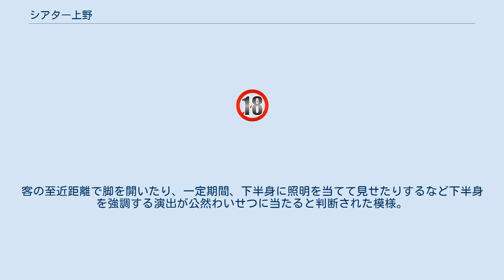シアター上野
シアター上野（シアターうえの）は、東京都台東区、上野仲町通りの商店街にあるストリップ劇場。
 客席数は約30。
1995年9月に上野スターミュージックから改称、現在の地に移転して開館。
 1993年に千葉県松戸市にあったヌード松戸A級が再開発事業のため立ち退きを余儀なくされ、その経営者が所属タレントと共に上野スターミュージック（当時）に移転した。
 1995年に上野池之端立田ビルへ移転し、シアター上野に改称。
1997年9月21日から新宿TSミュージックの系列館になり、所属タレントは移籍 した。
 新宿TSミュージックが大阪東洋ショーなどの有名AV女優を積極的に出演させるのに対して、新宿TSミュージック所属のストリッパーが多く出演する傾向にある。
 開館後5〜6年間は毎日7名が出演していたが、現在は進行上6名に制限している。
年に数回不定期で開催される「ストキャバ」では、ステージの合間に場内で酒類が振る舞われ、当日出演しているストリッパー全員がコンパニオンとして観客を接待する、いわゆる「即席キャバクラ」のような光景が目にされる。
劇場の受付前には、その写真が掲示されている。
 専属ストリッパーには、鏡乃有栖（かがみのありす）がいるが、彼女は他の劇団にも所属しており、2006年12月現在は劇団員としての活動に専念している。
 2021年4月14日、午後０時半頃、警視庁による摘発があり、経営者の55歳の男やダンサーの女ら6人が公然わいせつ容疑で現行犯逮捕された。
客は15人だった。
客の至近距離で脚を開いたり、一定期間、下半身に照明を当てて見せたりするなど下半身を強調する演出が公然わいせつに当たると判断された模様。